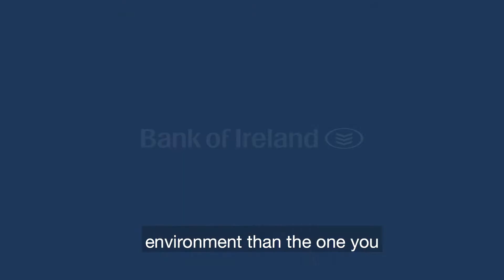Gareth Thomas on inclusion and diversity in sport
I understand the power that sport has in inclusion and diversity. The Union Cup allows people to be part of a place where they feel able to be themselves.